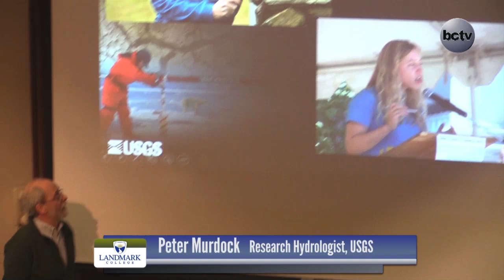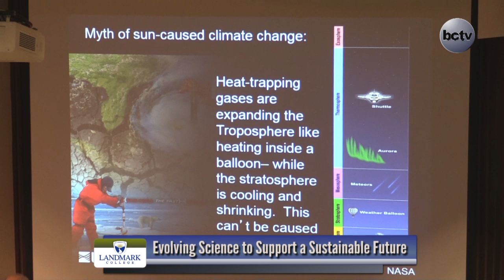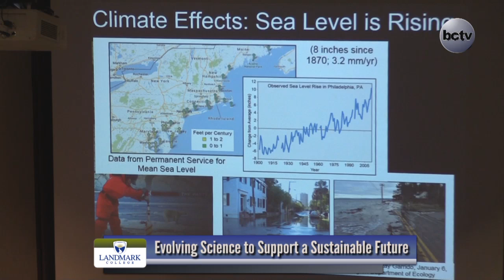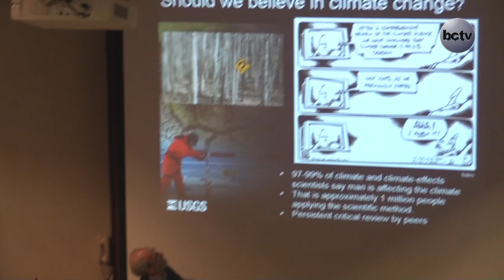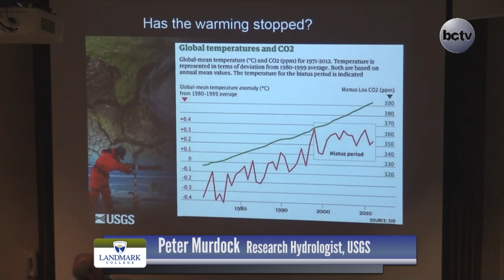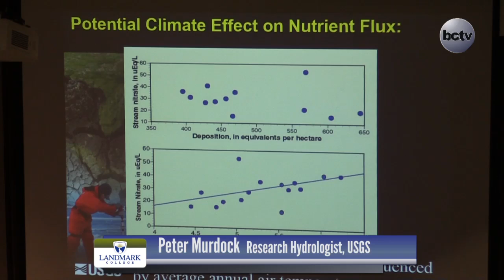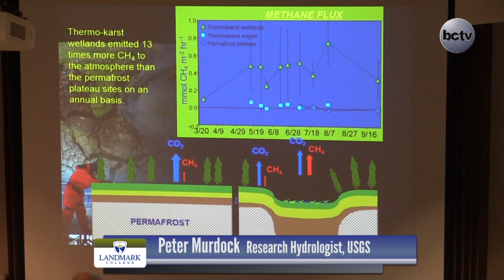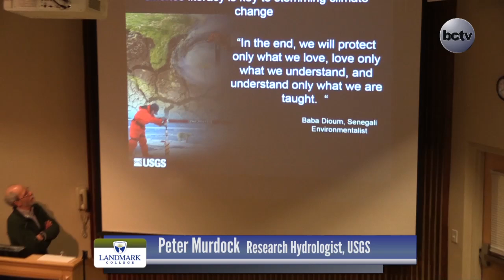Landmark College presents: Peter Murdoch, 'Re-inventing Thoreau' 2/23/15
Peter Murdoch, a Research Hydrologist at the U.S. Geological Survey agency in Troy, NY, presents this talk entitled 'Re-inventing Thoreau: Evolving Science to Support a Sustainable Future' as part of the kick-off event for the Spring 2015 Landmark College Academic Speaker series.